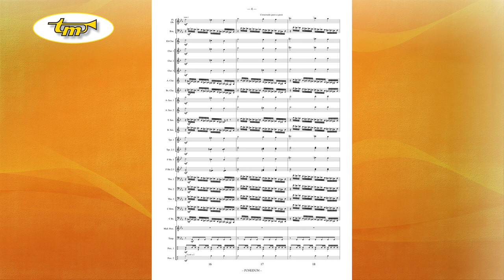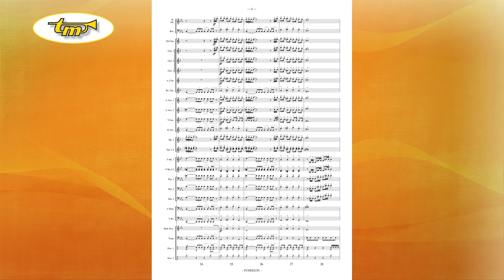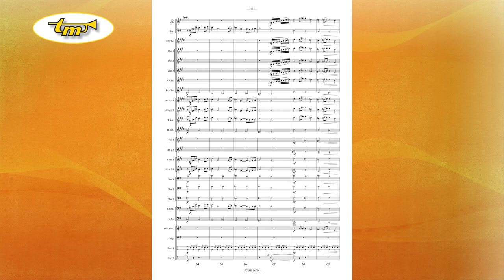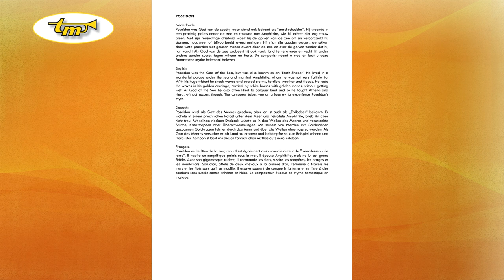Poseidon - Concert Band - Richards - Tierolff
Poseidon was the God of the Sea, but was also known as an ‘Earth-Shaker’. He lived in a wonderful palace under the sea and married Amphitrite, whom he was not very faithful to. With his huge trident he shook waves and caused storms, horrible weather and floods. He rode the waves in his golden carriage, carried by white horses with golden manes, without getting wet! As God of the Sea he also often liked to conquer land and so he fought Athena and Hera, without success though. The composer takes you on a journey to experience Poseidon’s myth.